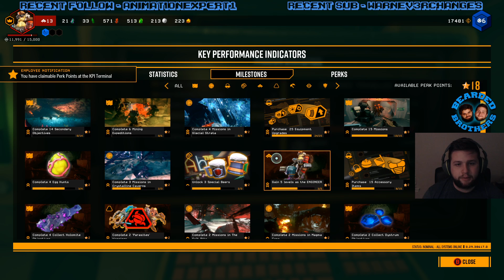Updated Hub | Deep Rock Galactic | Part 4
The Bearded Brothers are back with more Deep Rock Galactic.